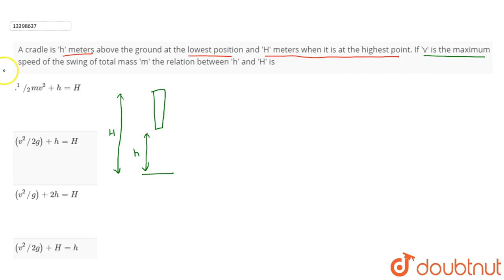A cradle is \'h\' meters above the ground at the lowest position and \'H\' meters when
A cradle is \'h\' meters above the ground at the lowest position and \'H\' meters when it is at the highest point. If \'v\' is the maximum speed of the swing of total mass \'m\' the relation between \'h\' and \'H\' is